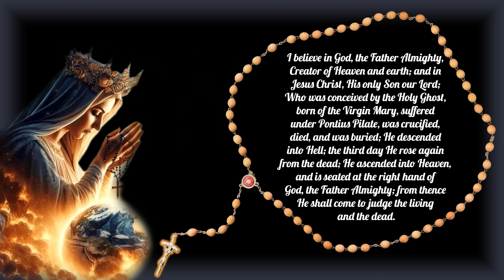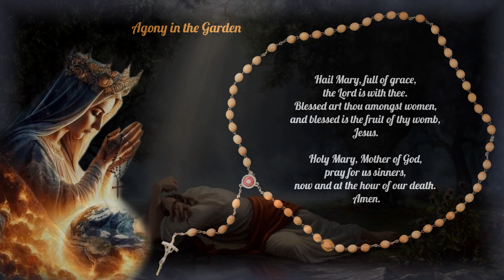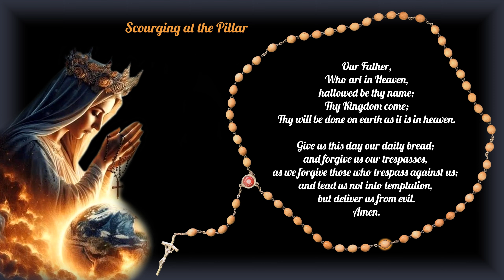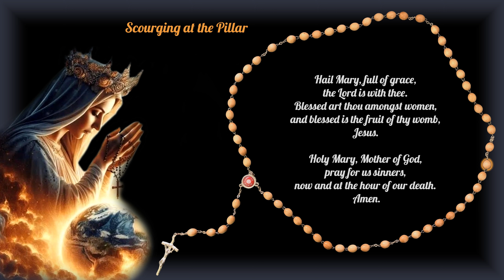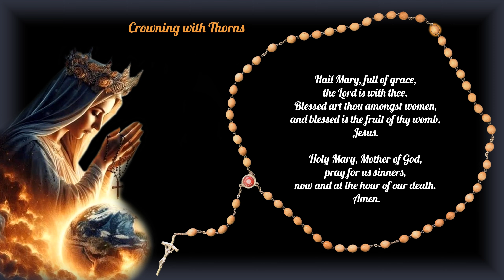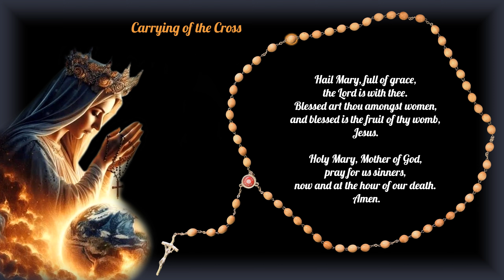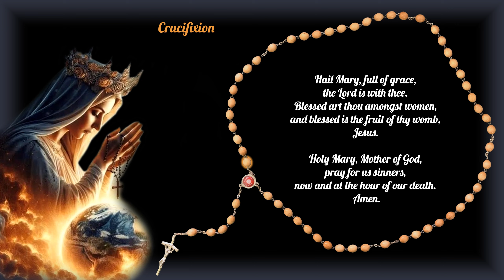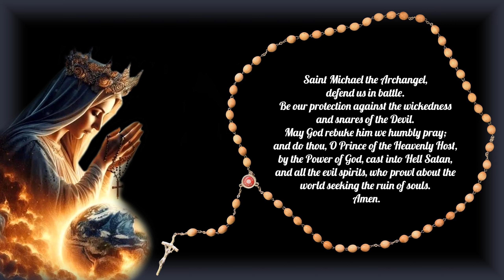Tuesday Rosary | Sorrowful Mysteries | April 30, 2024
The Holy Rosary Schedule:

Joyful Mysteries | Mondays, Thursdays and Sundays from Advent until the start of Lent.
Sorrowful Mysteries | Tuesdays, Fridays and Sundays during Lent.
Glorious Mysteries | Wednesdays, Saturdays and Sundays from Easter to Advent.

Thank you for visiting! God bless!